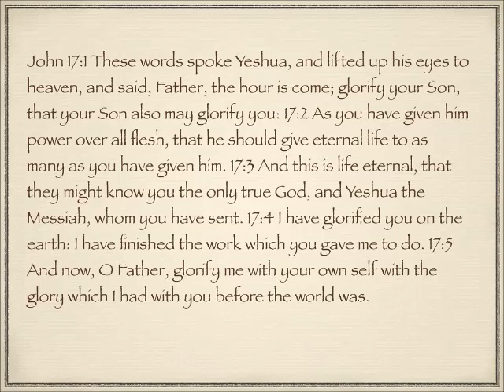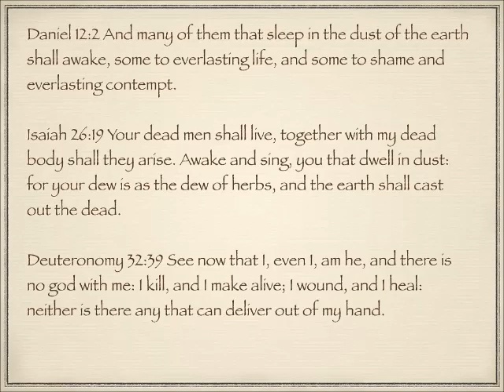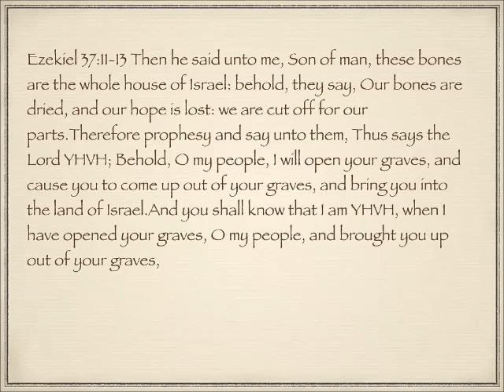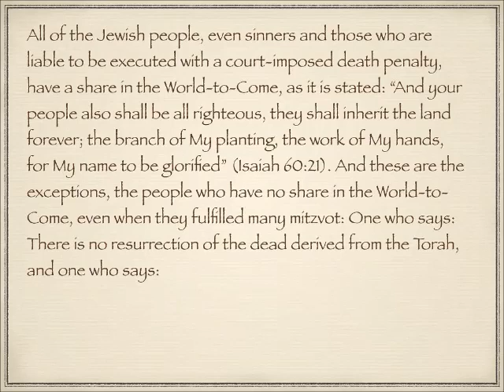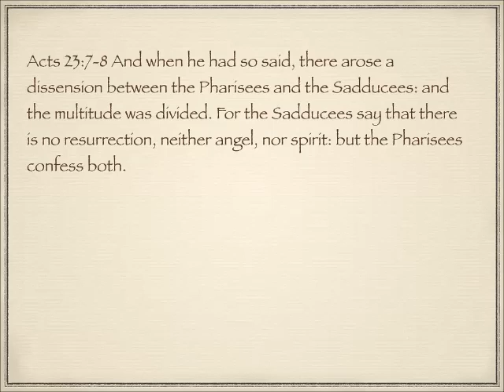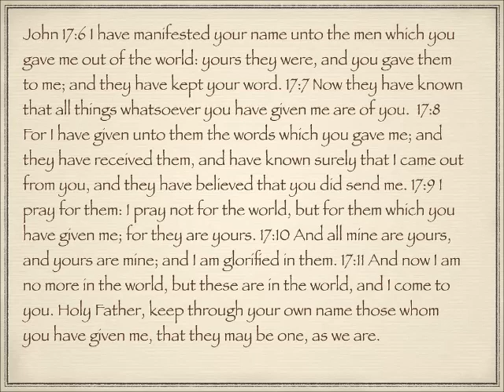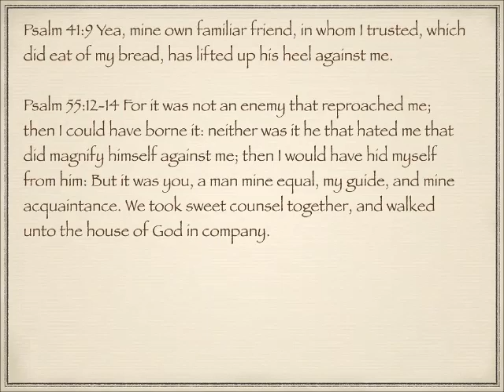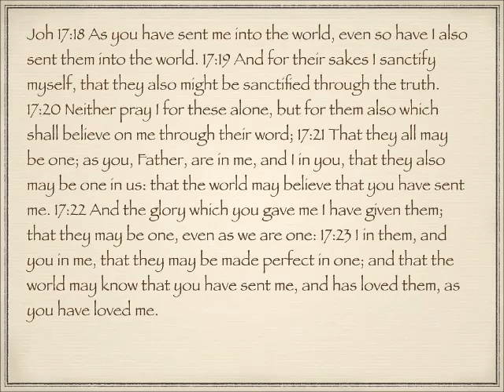Hebraic background to the gospel of John 17